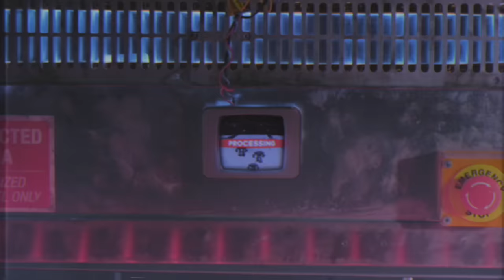Super Nintendo Entertainment System™: Super NES Classic Edition Features Trailer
The Super Nintendo Entertainment System™: Super NES Classic Edition has the original look and feel, only smaller, and pre-loaded with 21 games!